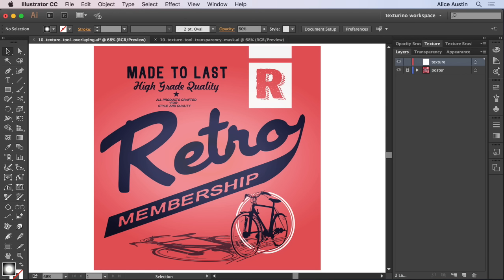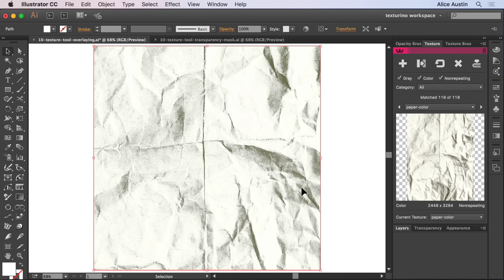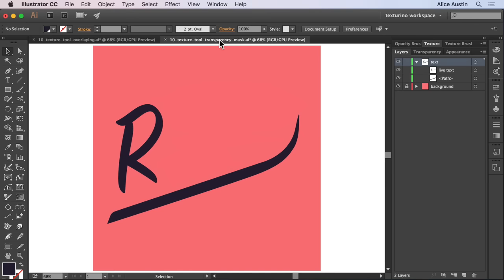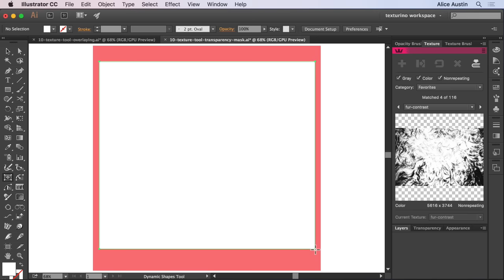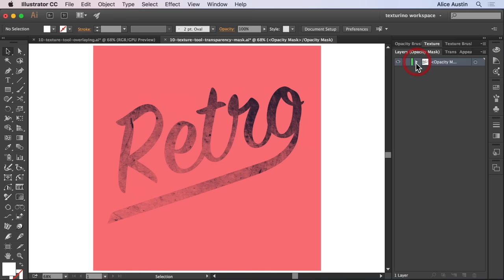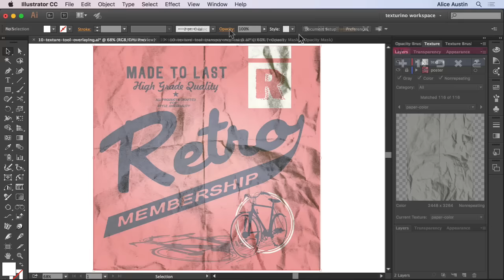ep.10 Texture Tool: Using an Opacity Mask to Knockout Texture on Live Text | TEXTURINO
Learn how to create textures in Adobe Illustrator by downloading your FREE 7 day trial

This how-to tutorial is for the Astute Graphics Texturino plugin for Adobe Illustrator providing instant textures and Opacity Brush for vector creatives.